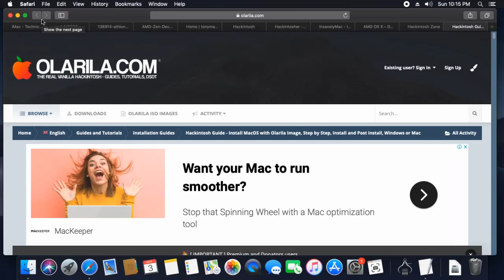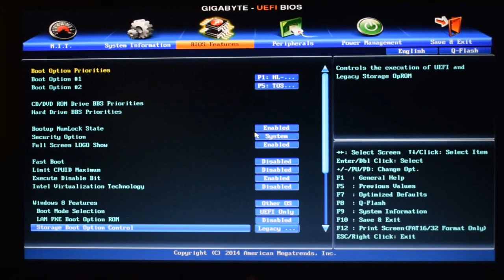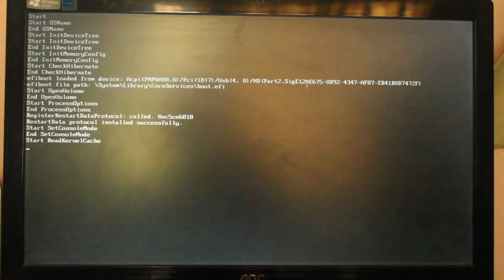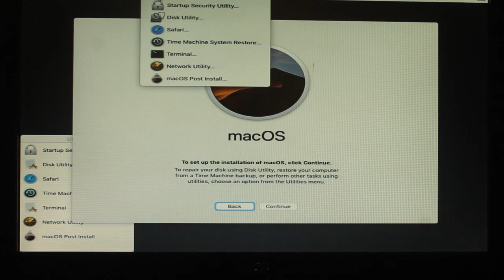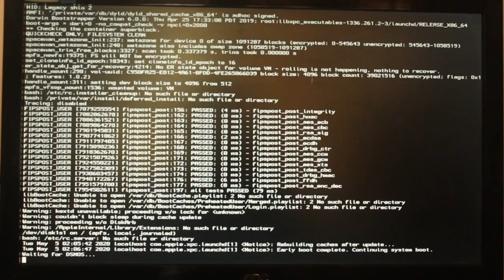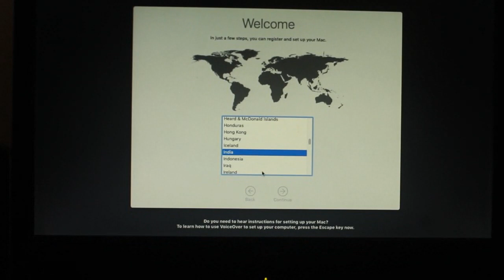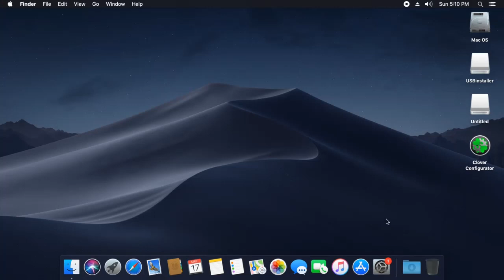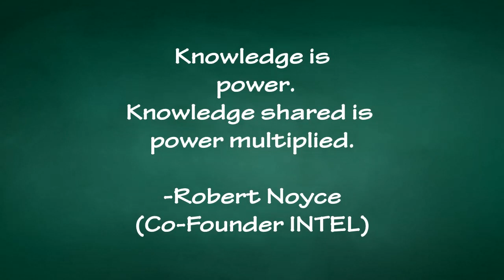Hackintosh | Installation Guide for Intel systems | Video No.4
Hello Friends, Now its time for some practical.
In this video I am going to show you how to install MacOS on your Hackintosh.
This video is about installing MacOS on an Intel based Hackintosh.
Sorry for the installation video for being little bit shaky.

Note: You need to create an account on Olarila forum to get all the required support.

Camera Credits: Vishnu & Anu